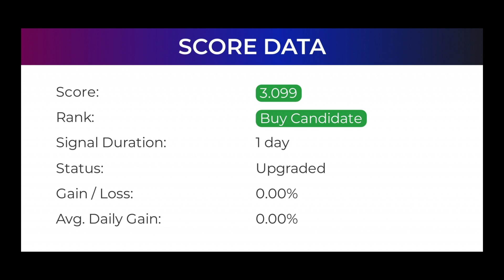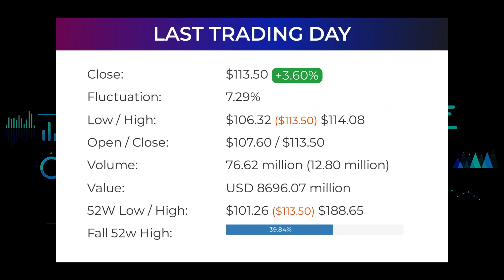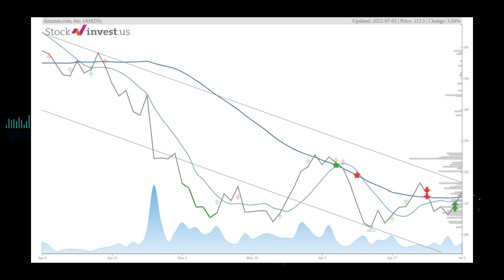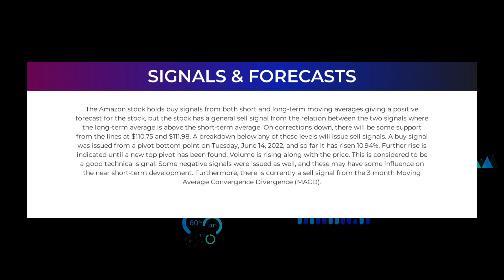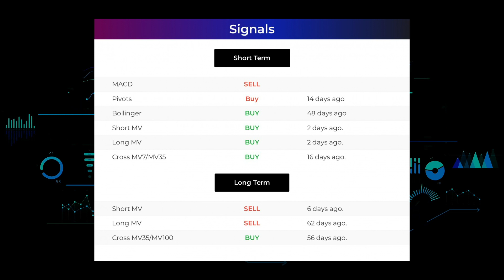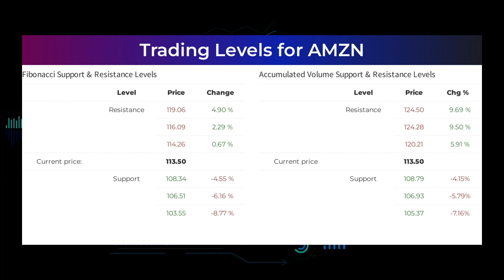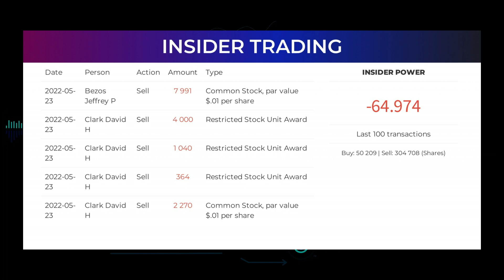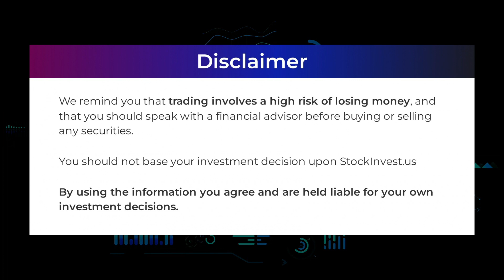AMZN Price Predictions - Amazon Stock Analysis for Wednesday, July 6th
AMZN price prediction was made on 6th of July, 2022.

We go over the AMZN stock - Amazon stock and give our stock price prediction on the AMZN stock, our AMZN stock price analysis, and stock price forecast on AMZN for Wednesday, July 6th.
AMZN Stock Analysis - Amazon Stock Price Prediction for Wednesday, July 6th